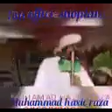Imam e azam conference Distt shopian2015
Muhammad haxic raza